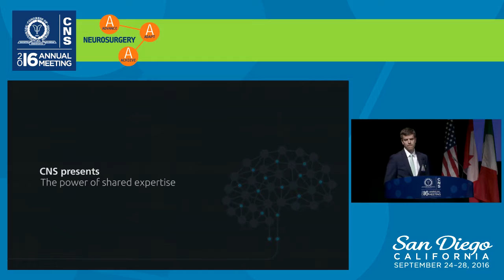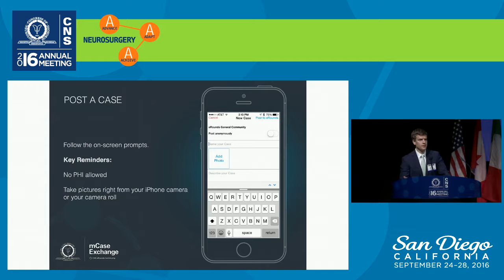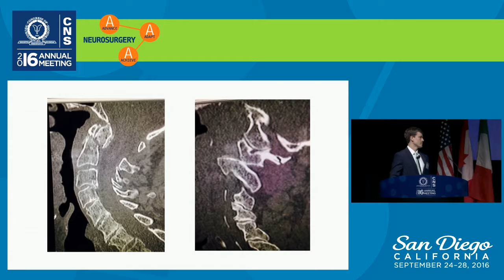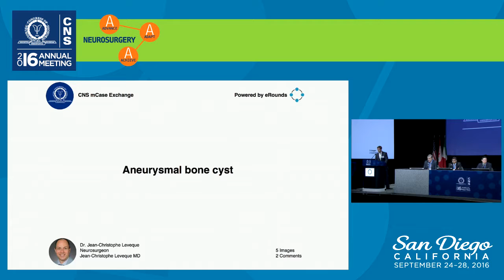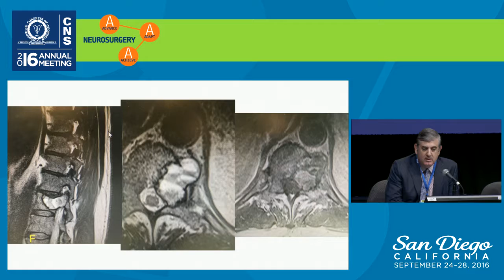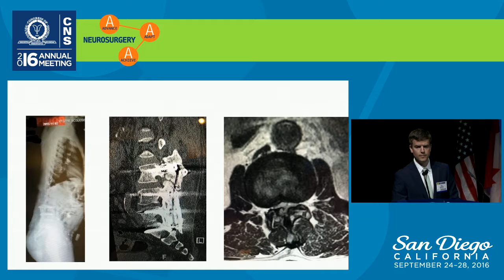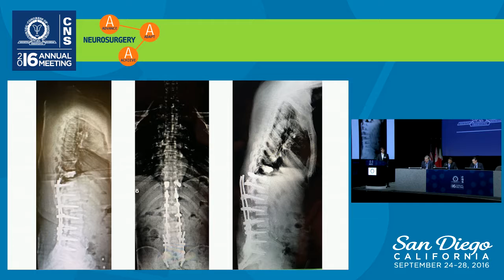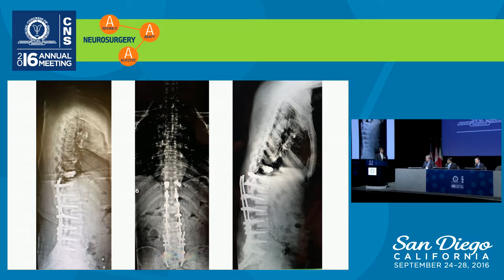Redefining the Second Opinion: There's an App for that